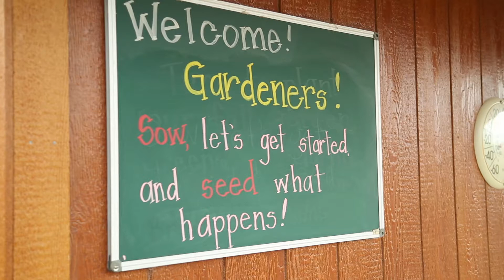Garden Classes and Workshops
The Botanical Garden at the Las Vegas Springs Preserve not only provides a place for quiet contemplation, but also for formal learning! Classes help local residents and plant enthusiasts adapt to the challenges of desert gardening and enjoy the rewards of dynamic designs.